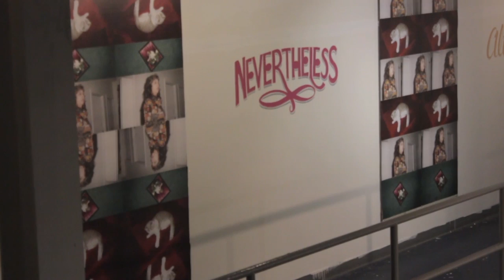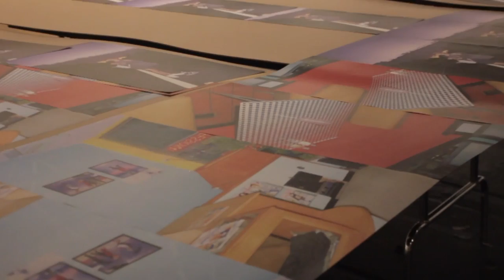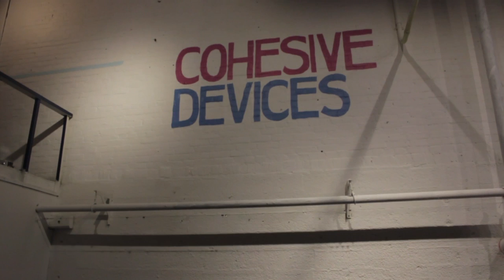Cohesive Devices Chloe Chafe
Cohesive Devices opens at Graffiti Gallery July 24, 2016. This interview with Andrew Eastman and Chloe Chafe of Synonym Art Consultation took place July 22, 2016. The show features photographs from Reza Rezai and Graham Wiebe, and wall text by the Travelling Sign Painters. See full SYNONYM interview @